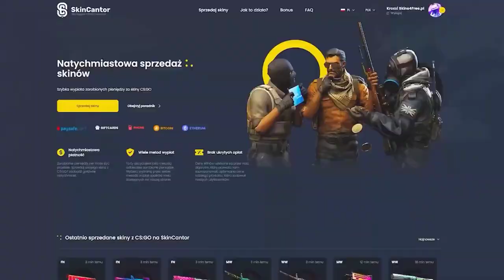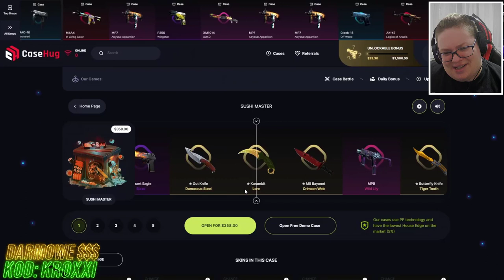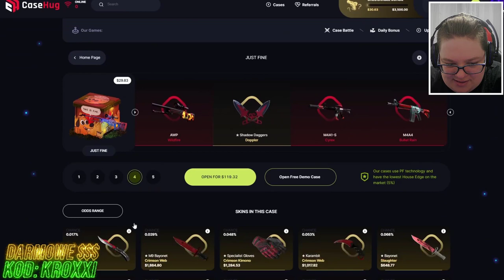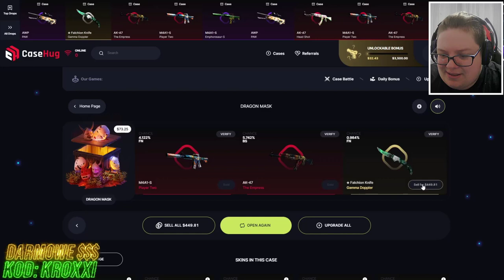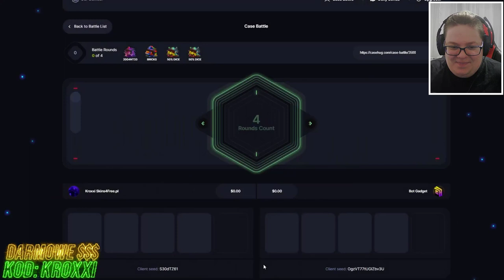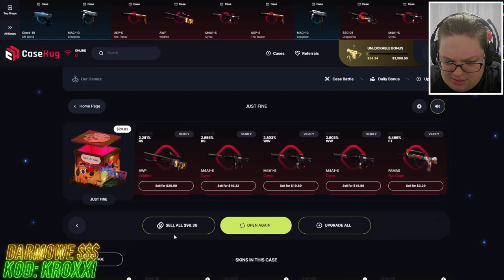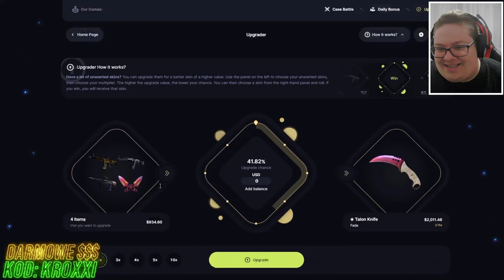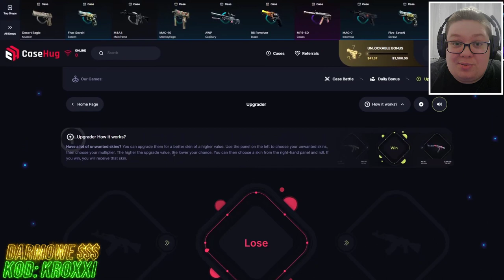😱JEDNYM KLIKNIĘCIEM WYGRAŁEM M4A4 za 4.700 ZŁ na NOWEJ STRONIE!🤑 - CASEHUG🔥